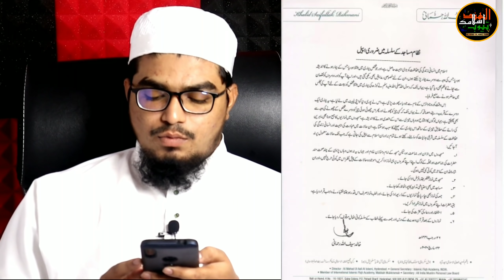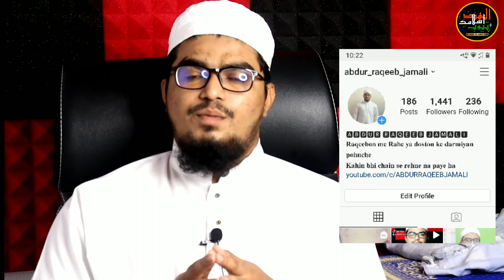Kya masjiden band karsakte hain?